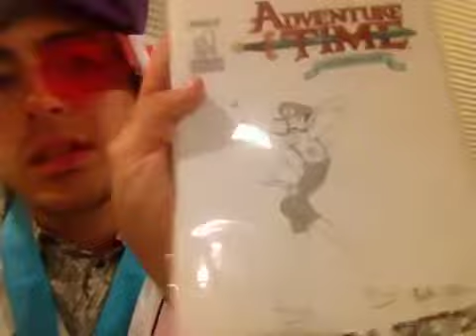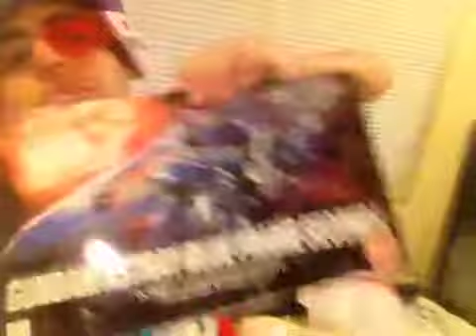Comic-Con Haul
Ugh